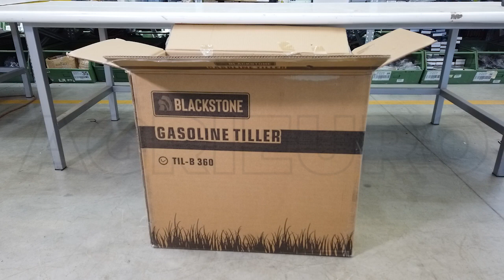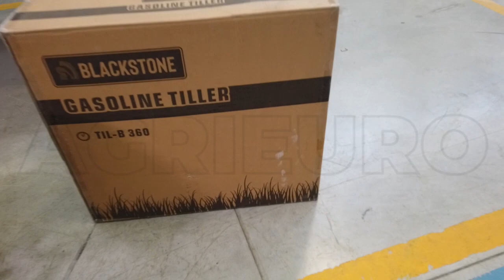Motozappa a benzina Blackstone TIL-B 360 : montaggio completo della pratica e compatta zappatrice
Come montare la motozappa a benzina Blackstone TIL-B 360?

La motozappa Blackstone TIL-B 360 monomarcia è una macchina compatta e maneggevole.

Le prestazioni accoppiate alla facilità d’uso danno la possibilità di utilizzare questa motozappa da chiunque, anche per i meno esperti.

Ideale per la lavorazione del terreno di piccoli orti, giardini e serre; grazie alla sua leggerezza e alla presenza del ruotino il trasporto della macchina è semplice e veloce.

Tutto questo senza trascurare l’ergonomia dei comandi e facilità d’uso accoppiati a sicurezza in ogni momento per l’operatore.

Il prodotto monta il motore da 150cc in grado di sprigionare 4.2Hp di potenza.

Trattasi di una piccola motozappa per lavorazioni di piccole estensioni, aiuole, piccoli orti, o in spazi ristretti.

Preferibilmente usare il macchinario su terreni soffici o già dissodati.

Ottima per lavori di rifinitura.